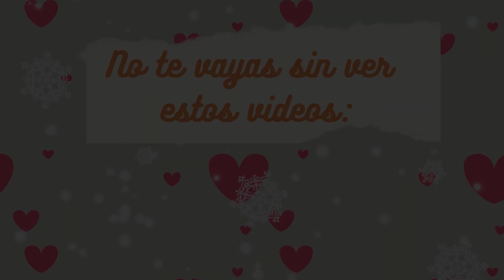Reseña: UMINEKO no NAKU koro ni.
🔶El día de hoy te dejo una recomendación donde dudarás si la magia y las brujas existen o son solo parte de los cuentos de hadas. Umineko no naku koro ni nos lleva a la Isla de Rokenjima, donde la familia Ushiromiya está envuelta en una serie de 4sesina70s pero nadie sabe realmente quien es el criminal.

¿Será realmente qu son obra d las brujas o hay un miembro de la familia que hace toda esa crueldad? Si es así, ¿Con qué objetivo?

Recomendación de animes de terror
Anime de misterio
Animes antiguos.
Umineko no naku koro ni
reseña de anime